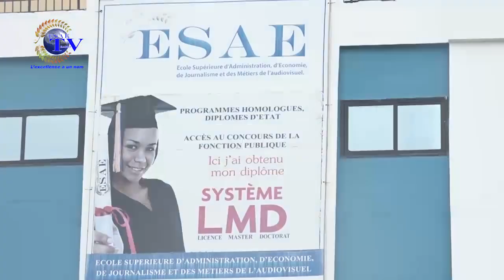LA UNE DES JOURNAUX 29 OCTOBRE 2021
Vous suivez sur *ESAE TV "LA UNE DES JOURNAUX" de ce VENDREDI 29 OCTOBRE 2021*